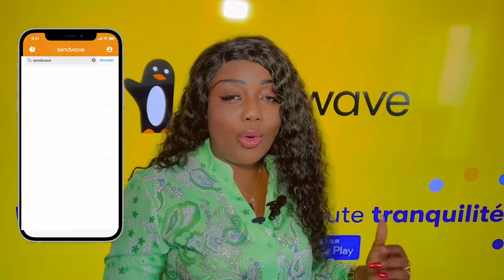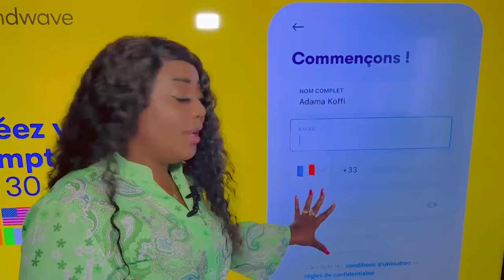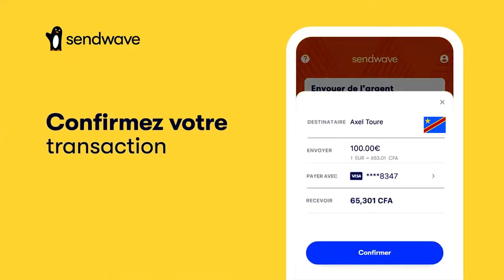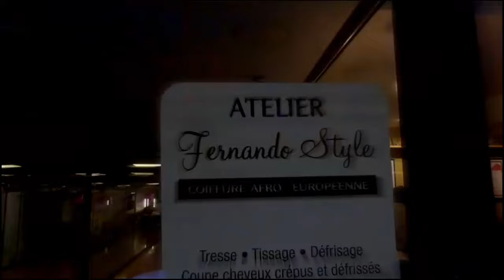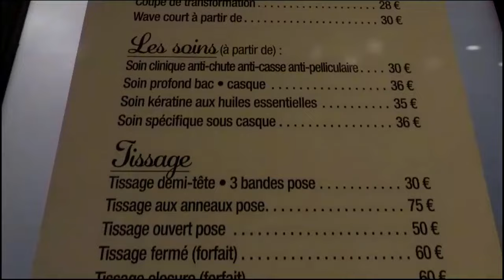Affaire SALAIRE MOTO EZO PELA Na JET7 FERRE Atindi Ba SASA LAURENT TENDANCE Na CHARLY PRINCE